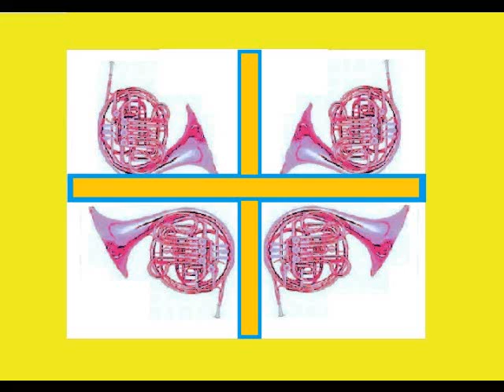Horn Quartet #8 -"ALL HAIL THE POWER OF JESUS' NAME" arr. James K. Taylor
This is a public domain hymn named “ALL HAIL THE POWER OF JESUS’ NAME” composed by Holden. I have arranged it for HORN QUARTET using the FINALE music software and the audio is actually produced by the FINALE program. I am on a quest to arrange fifty old hymns as horn quartets and this is #8. The sheet music for these horn quartets will be for sale at sheet music plus.com. Please enjoy.